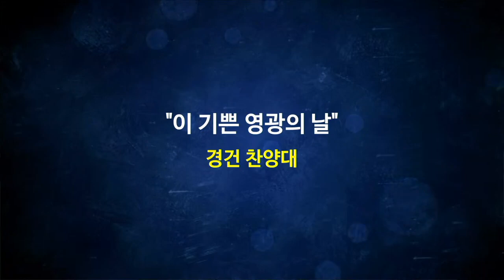벧엘교회 1부 경건찬양대 | 4.3.2022 | 이 기쁜 영광의 날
이 기쁜 영광의 날 - 경건찬양대